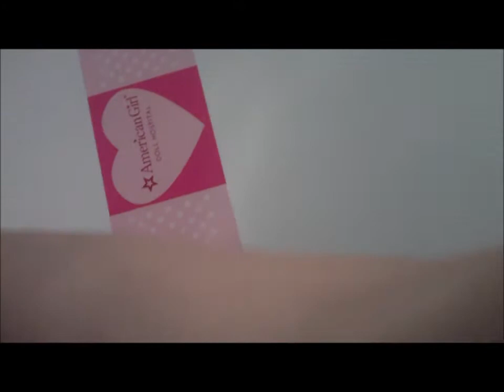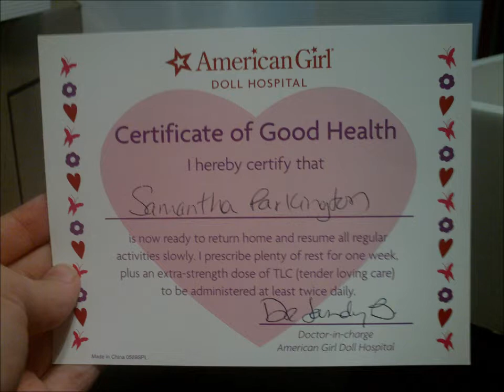guess who is home